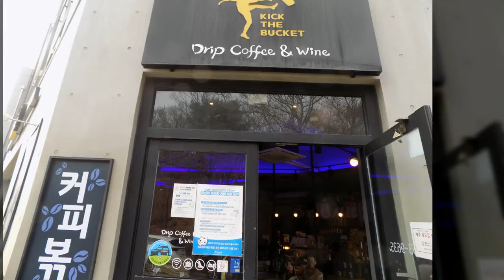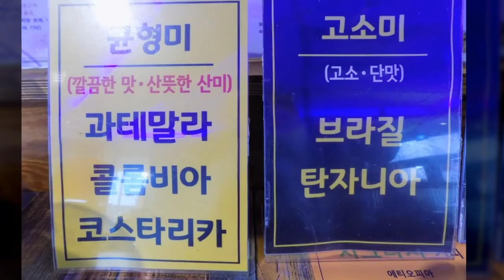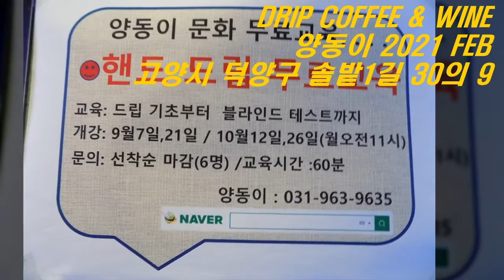DRIP COFFEE & WINE 양동이 2021 FEB 고양시 덕양구 솔밭1길 30의 9